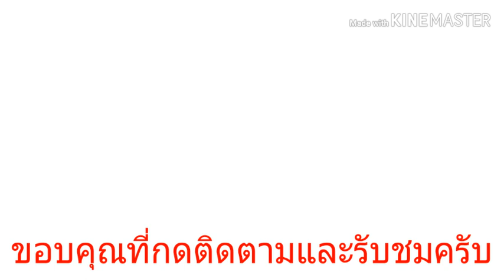ผักชีฝรั่งหรือผักชีใบเลื่อย ขุดไปปลูกไว้ทานเอง by เฉาก๊วย นาวาร่าทริป